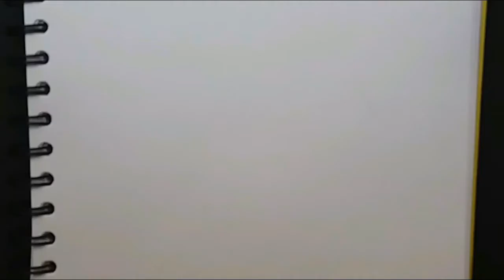Como dibujar a TSUNA SAWADA paso a paso // How to draw TSUNA SAWADA // KATEKYO HITMAN ROBERN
Heyyyy hoy les traigo como dibujar a Tsuna.